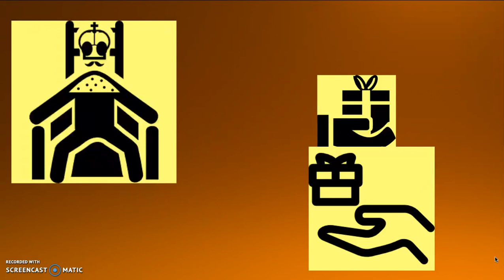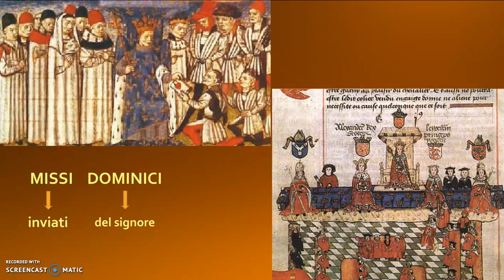impero carolingio parte 2